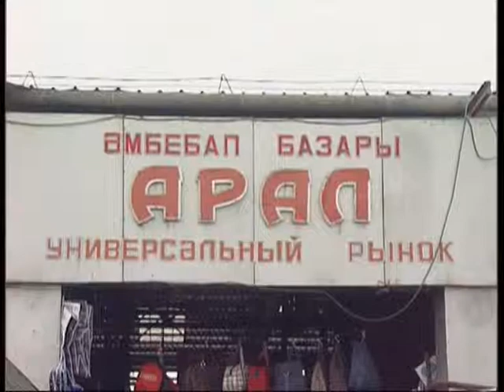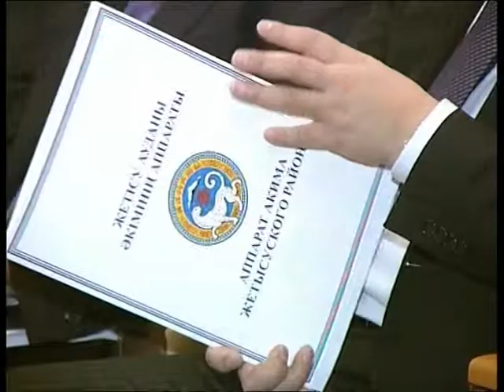Кто виноват в заторах на дорогах?